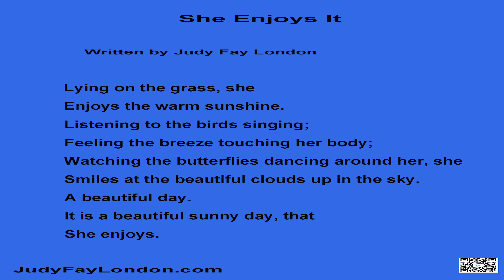She Enjoys It (a poem)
This music is available for commercial and non-commercial purposes.The second  background music--"Etude", written by TheWorkingBamboo, is used under CC-BY.